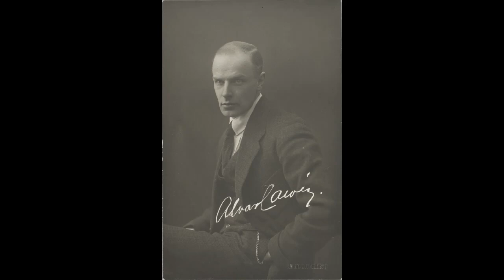Alvar Cawén (1886-1935) - Video Without Transitions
Alvar Cawén (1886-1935) - A Finnish expressionist painter & a founder member of the November Group

Frans Alvar Alfred Cawén (8 June 1886, Korpilahti - 3 March 1935 Helsinki) was a Finnish expressionist painter.

Frans Alvar Alfred Cawen was born in central Finland on 8 June 1886 at Korpilahti, the son of the Revd. Frans Cawen and Eleanora Cawen (née Boije af Gennas), both of whom were interested in music and art. Several well-known artists were friends of his parents. As a young man Cawen studied at the Academy of Fine Arts (Finland) between 1905 and 1907, and in Paris between 1908 and 1909 at the studio of Simon Cottet. He had his first exhibition in Finland in 1910, but in 1912 he returned to Paris, from where he traveled to Brittany and Spain.

In late 1916 Cawen became a founder member of the November Group, which was a Finnish group of expressionists and cubists. After the first World War he travelled in 1919 to Denmark, Italy, Spain and France; and in that year became a teacher at the Drawing School of the Finnish Art Society, where he continued to teach until 1921.

He married Ragni Cawén (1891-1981), a painter, who following his death continued to paint; the Didrichsen Art Museum owns works by both artists.

Musics:
A Kiss For Amanda
DJ Williams